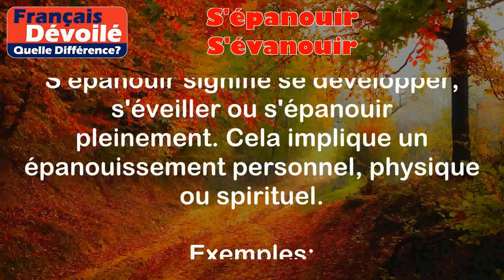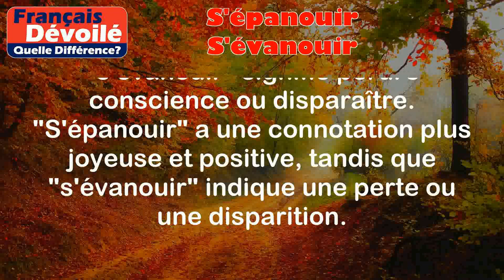S'épanouir et S'évanouir (Quelle Diff.)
S'épanouir:
S'épanouir signifie se développer, s'éveiller ou s'épanouir pleinement. Cela implique un épanouissement personnel, physique ou spirituel.

Exemples:
- Florence s'épanouit dans sa carrière en tant qu'artiste. Elle a trouvé sa passion et elle est devenue de plus en plus talentueuse au fil des années.
- Depuis qu'il a commencé à pratiquer le yoga, Marc s'épanouit vraiment. Il a trouvé un équilibre intérieur et se sent plus en harmonie avec lui-même.

S'évanouir:
S'évanouir signifie perdre conscience, disparaître ou s'éteindre.

Exemples:
- Sophie s'est évanouie pendant le spectacle à cause de la chaleur dans la salle.
- La fumée noire du feu s'est évanouie rapidement dans l'air.

Différence entre les 2 termes:

La différence entre "s'épanouir" et "s'évanouir" réside dans leur signification et leur usage. "S'épanouir" se réfère à un développement positif ou à une croissance personnelle, tandis que "s'évanouir" signifie perdre conscience ou disparaître. "S'épanouir" a une connotation plus joyeuse et positive, tandis que "s'évanouir" indique une perte ou une disparition.